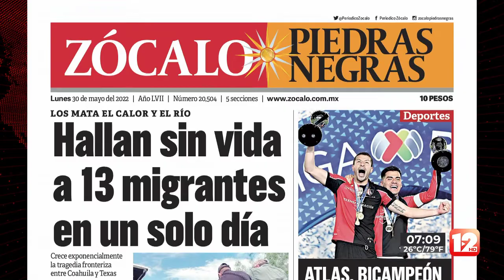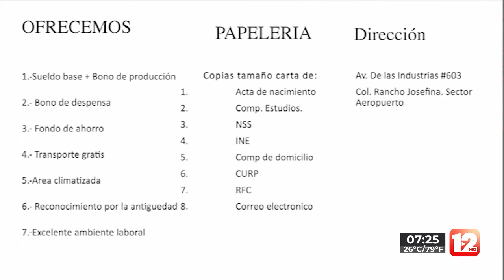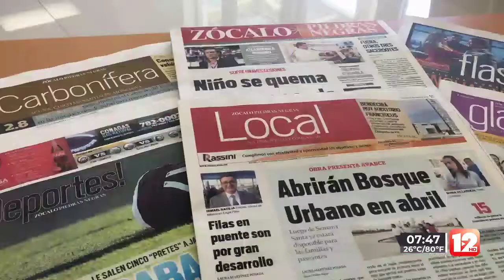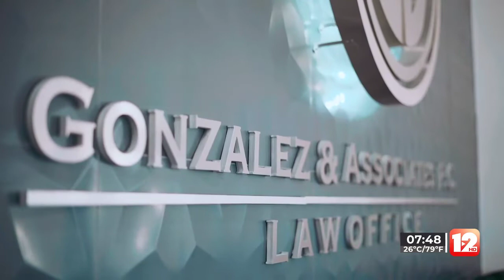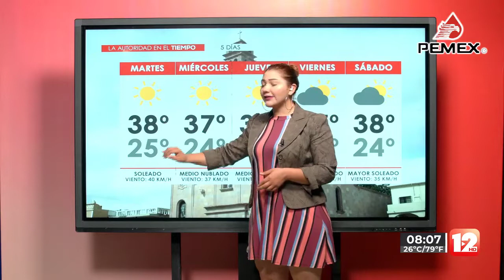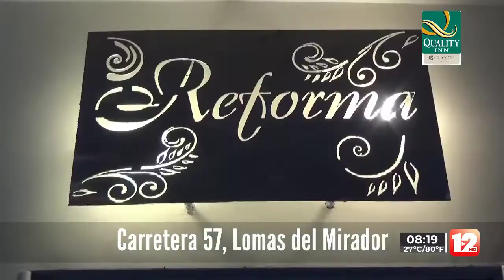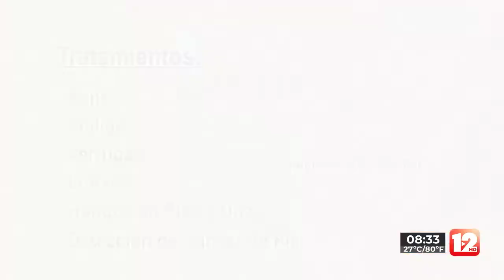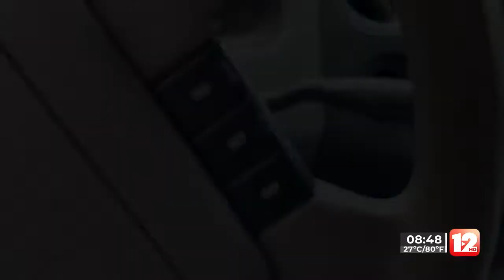RED 12│30 DE MAYO DEL 2022